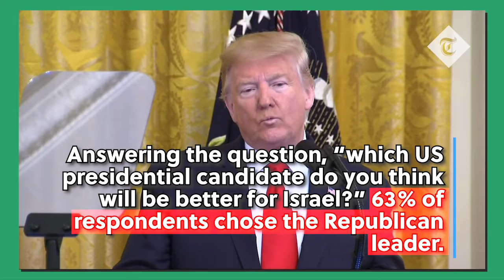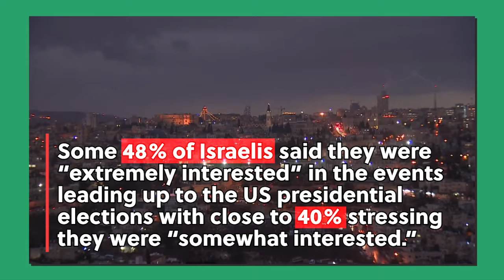ISRAELIS SAY TRUMP IS BETTER FOR ISRAEL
A new poll out of Israel shows...surprise surprise...that Israelis support of President Trump far outweighs their support of Democratic candidate Joe Biden. Israel knows, as do we at PJTN, that Donald Trump is the biggest supporter of Israel that the Oval Office has ever seen. He did what no other president has dared to do, moving the US Embassy from Tel Aviv to Jerusalem, the TRUE capital of Israel. Trump is a friend to Israel. can you say the same about Biden?